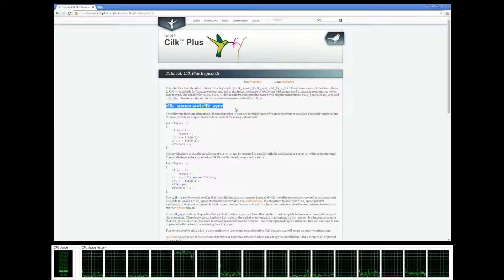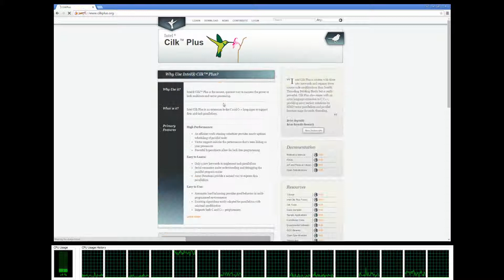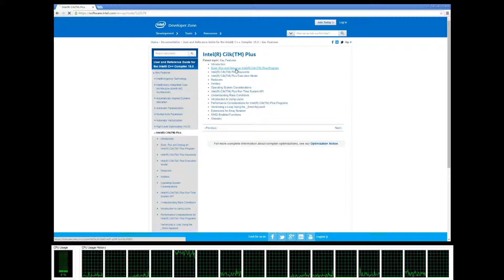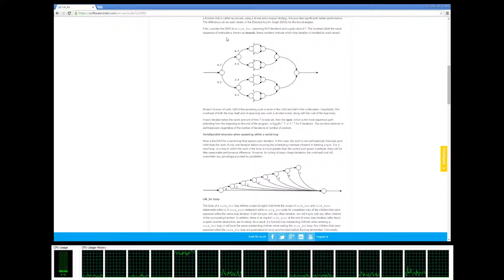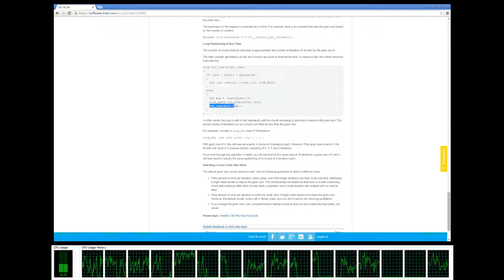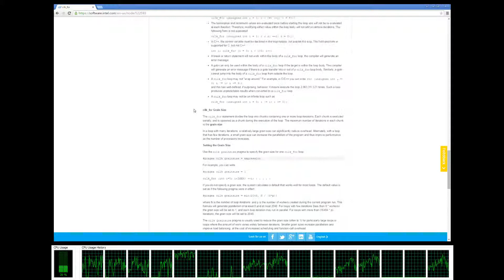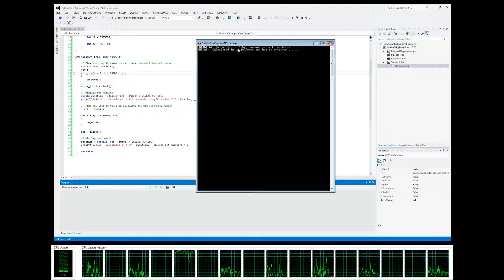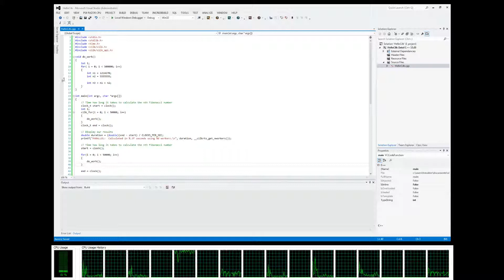Intel Cilk Plus Tutorial 03: Cilk for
Cilk_for example tutorial in Cilk Plus.